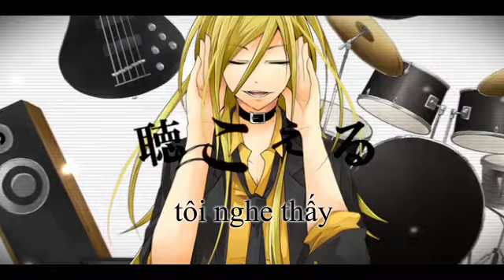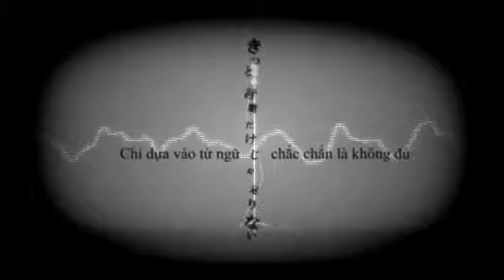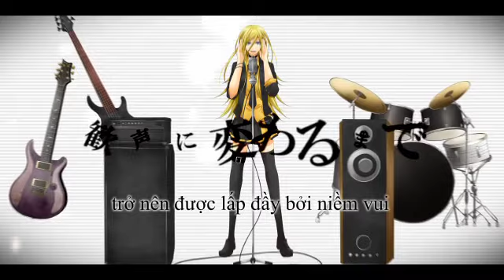【Hanemi FS】 START - Lily 【Vietsub】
START
■ Song: LeftyMonsterP
■ Lyrics: LeftyMonster/Itou Kashitarou
■ Video: Emumelo
■ Illustration: Fujino Ameri
■ Tuning: Taruto